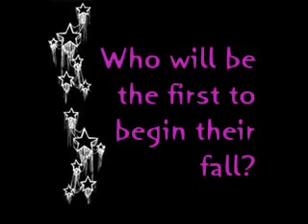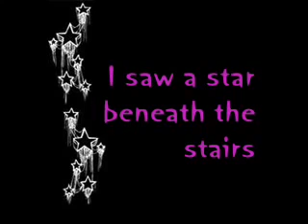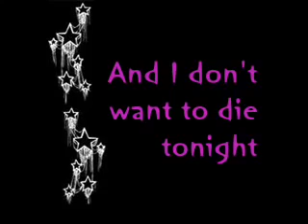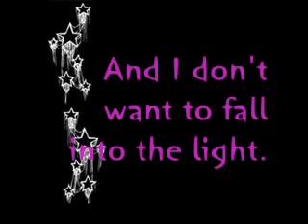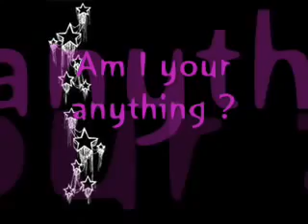AFI - Morning Star (Lyrics)